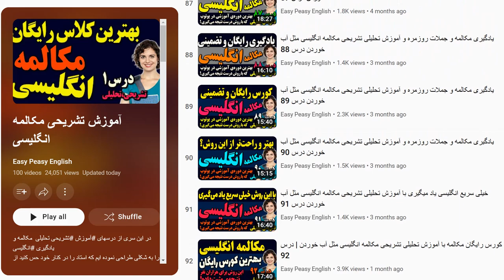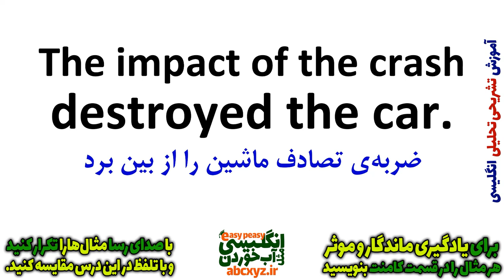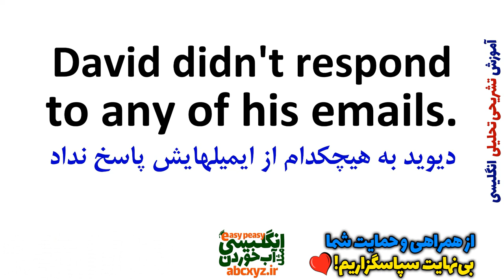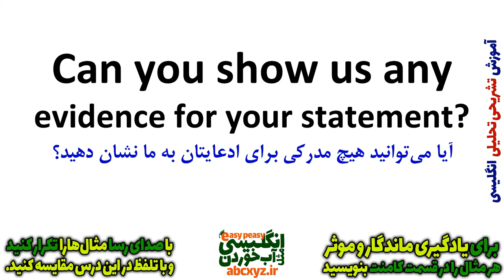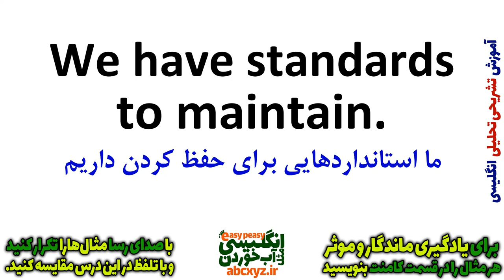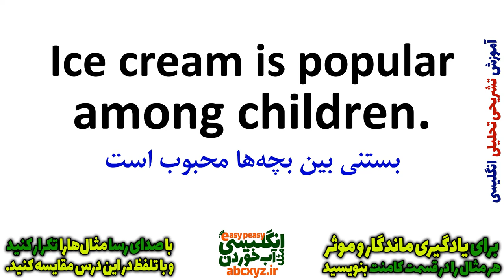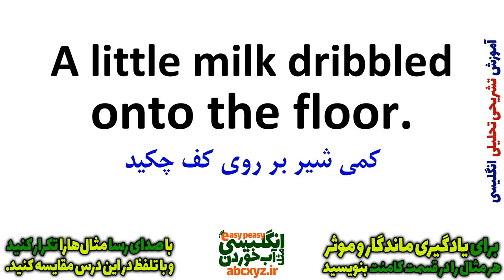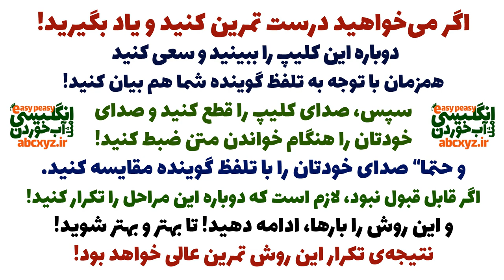یادگیری زبان انگلیسی - از مبتدی تا پیشرفته انگلیسی مثل آب خوردن درس 93